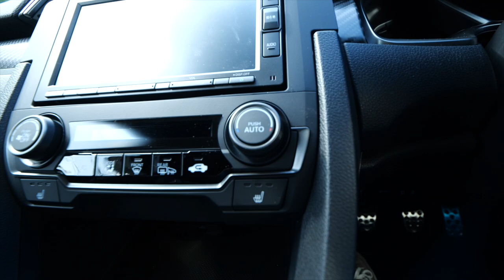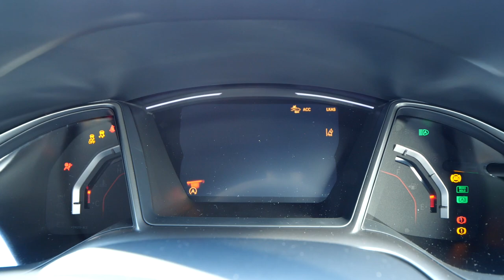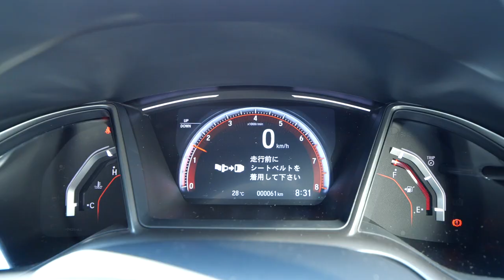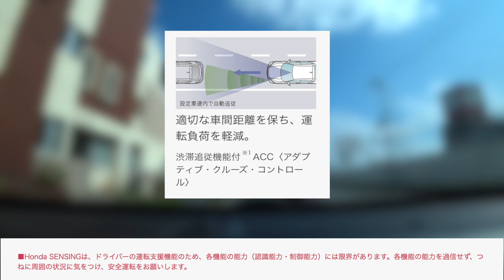シビックのマニュアルに乗ってみた！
シビックハッチバックのMTを試乗してみました。
タイプRは維持費などかかりそうですが、この車は燃費も良いし気軽に乗れそうですね！ターボ車でMTなので、運転する楽しみは十分あります！マイルドなスポーツカーと言ったところでしょうか。